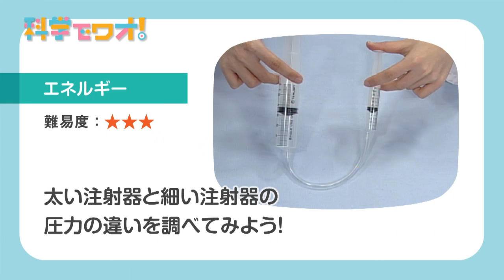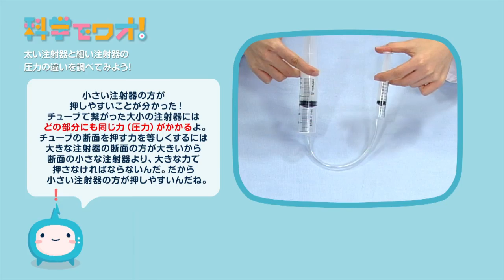【自由研究】圧力の違いを調べてみよう！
太い注射器と細い注射器に、同じ圧力をかけてみよう。強い力がかかるのは、どっちの注射器かな？
※参考文献：「ガリレオ工房の科学あそびpart2」滝川洋二・山村紳一郎編著　実数出版
　　　　　：「圧力ガンガン」　滝川洋二文　岩波書店
　　　　　：「ガリレオ工房の身近な道具で大実験　第２集」　滝川洋二・吉村利明著　大月書店